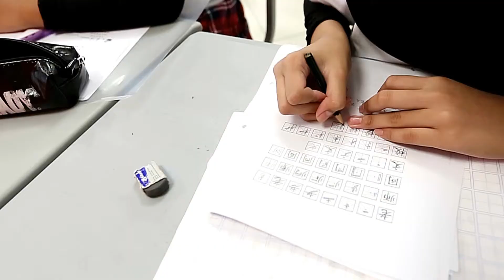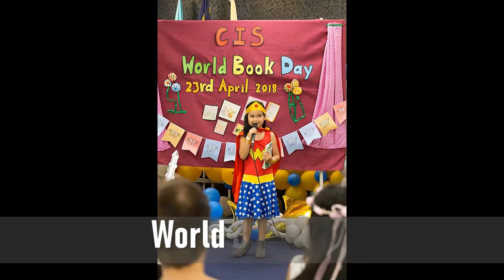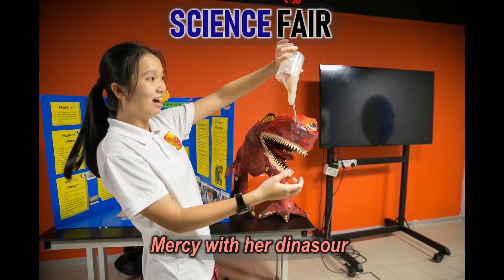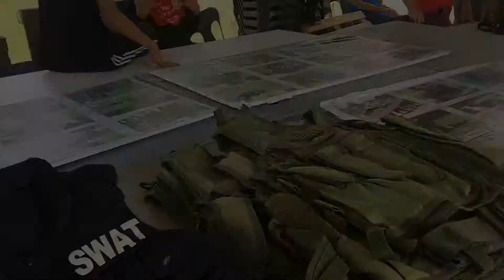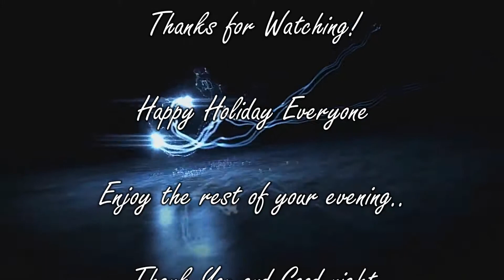Year End Video 201718 Academic Year